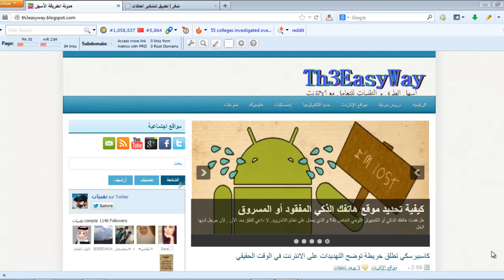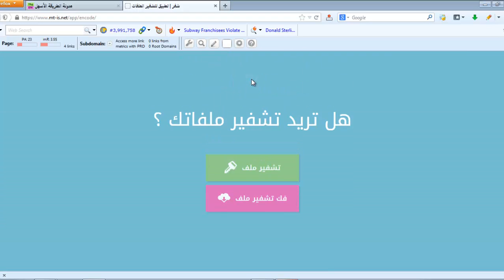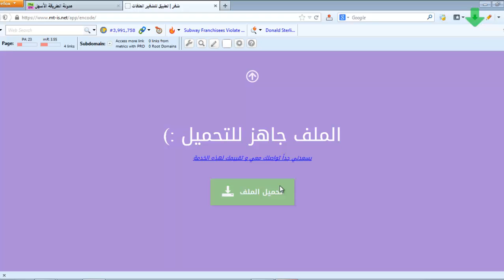تشفير الملفات دون برامج وبكل سهولة - أرسل ملفاتك عبر الانترنت بكل أمان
لنقل الملفات المهمة على شبكة الانترنت لابد من تشفيرها و ذلك لضمان عدم وقوعها في ايد غير أمينة، لدى و بواسطة هذا الموقع سنتمكن من تشفير و فك التشفير على ملفاتنا دون الحاجة إلى استعمال اي برنامج الشيء الذي سيجعل من عملية التشفير أمرا سهلا جدا و بدون أي تعقيدات.

افضل برنامج تشفير
برامج التشفير
برامج تشفير
برامج تشفير الملفات
برامج حماية الملفات
برنامج تشفير البرامج
برنامج تشفير الملفات
برنامج تشفير ملفات
برنامج لتشفير المجلدات
تحميل اون
تحميل برامج التشفير
تحميل برامج تشفير
تحميل برنامج تشفير
تحميل برنامج تشفير الملفات
تشفير المجلدات
تشفير الملفات بدون برامج
تنزيل برنامج ف
لتشفير الملفات